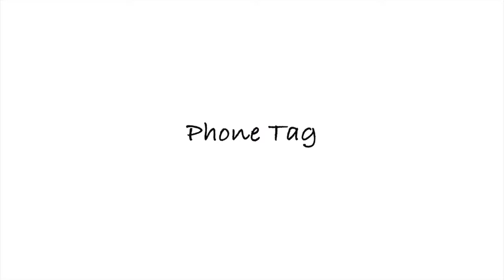Phoenix James - Phone Tag